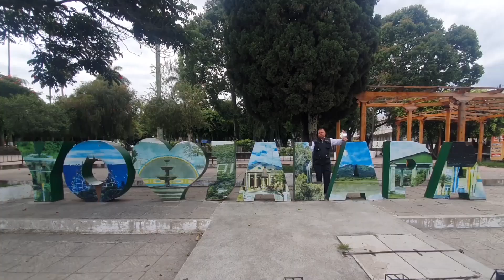Esperan que la canícula finalice los últimos días de julio